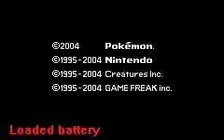Flashback Border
This is a test of a little routine which, using sprites (not OWs!), creates a border along the top and bottom of the screen. Accessed via a 'callasm' command, it places eight, 32x16 sprites at the very top of the screen and 8 more 32x16 sprites at the bottom of the visible screen. Also, as you can see, the border disappears when the player exits the map. Enjoy!

By the way, the borders have a Priority of 1, meaning that they will be displayed above all three layers of the "map" but below BG0, which is used for things such as the textbox and the box that displays the current location's name upon changing maps.